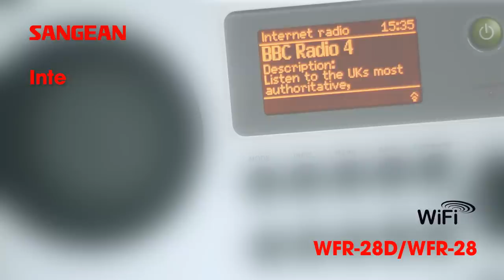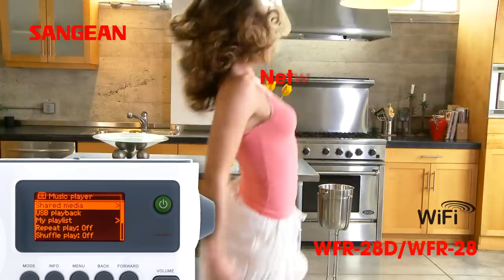Sangean WFR-28D WFR-28 Internet Radio / DAB+ / FM-RDS / USB Network Music Player Digital Receiver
• Internet radio (over 15,000 stations) / DAB+ / FM-RDS waveband
• 10 station presets (5 DAB+, 5 FM)
• Information display for service data
• Menu - selection of major functions
• USB MP3 playback
• MP3, AAC + and WMA compatible
• Network music player
• Plays music stored on your computer
• Search by country, genre and my favorite radios
• Plug and Play
• UPnP / DMR music streaming (DLNA 1.5 compliant)
• Normal / Flat / Jazz / Rock / Movie / Classic / Pop / News sound effect
• 2 alarm timer by DAB / FM / Internet radio or buzzer
• Sleep timer
• Snooze function
• Plays on rechargeable and dry-cell batteries
• Built-in rapid battery charger
• I/O jacks: DC in, Aux-in, line-out, headphone and USB socket

The iSangean App enables remote control of the WFR-28D running on your iPhone or iPod touch.

iSangean is the remote control app for Sangean Internet radios and media streamers for your iPhone or iPod touch. The app allows selection of Internet radio stations, selection and control of media for UPnP/DLNA music streaming from a local computer, server or NAS device, as well as control of DAB and FM radio and other functions (where these functions are present on the radio). The Now Playing screen provides radio station or media information with direct control of the radio volume.

Download iSangean from iTunes now!

Established in 1974, the name Sangean has been recognized for its unparalleled performance and matchless quality in designing and producing high quality radio and audio product to lead in its field with a range of DAB, internet, world radios, work site radios, clock radio and CD sound system.

With a heritage of over 39 years, Sangean has high reputation for quality and reliability in its field. With its commitment to improvement, the company remains at the forefront of product development and innovation.

Innovative Design awards from international broadcasting magazines particularly the " It's very well made in Taiwan " award from Taiwanese government has proved Sangean to be outstanding on the product performance and features.

Today Sangean has brought major innovation to the radio market in the field of digital radio, such as DAB/DAB plus radio, HD radio and Wi-Fi internet radio, some of them equip with iPod, iPhone or iPad cradle capable of playing and charge your iPod, iPhone or iPad.

With over 100 skilled engineer team in the field of electrical, mechanical, industrial design and software, we will continue to make the world's best radios to the highest quality standard regardless of the competition. Our unwavering devotion to quality is what helped to build this company to be what it is today, and will be the cornerstone of continuing to build our company in the future.

Sangean Electronics has established a reputation for manufacturing the highest quality standards and performance for over 39 years in the Consumer Electronics Industry. As the world's class OEM supplier, we have been producing audio equipment for a number of top major OEM's. Our "own" state-of-the art factory is ISO 9001 certified company and it features the latest technological innovations in Engineering, Design and Manufacturing. Not to mention, "A company easy to do business with and the partner of choice." Our priority is to supply the highest quality products that can achieve maximum success for our business partners.

Concept and production by united communications GmbH, Berlin, Germany --